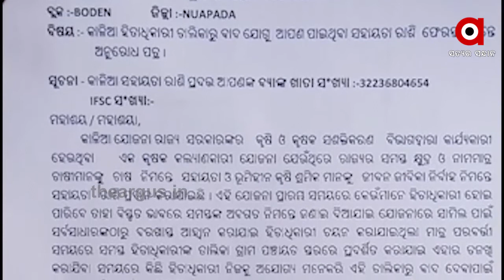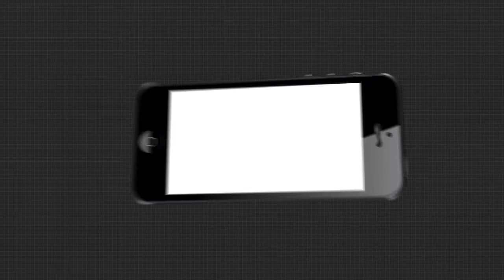ମହାମାରୀ ସମୟରେ ମୋଦୀଙ୍କ ମହା ଉପହାର | PM Kisan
ଦେଶର କୃଷକ ମାନଙ୍କ ପାଇଁ ପ୍ରଧାନମନ୍ତ୍ରୀଙ୍କ ବଡ଼ ଘୋଷଣା...ପିଏମ-କିଷାନ ଯୋଜନାରେ ଷଷ୍ଠ କିସ୍ତୀ ବାବଦକୁ ସାଢେ 8 କୋଟି ଚାଷୀଙ୍କୁ ଦିଆଯାଇଛି17 ହଜାର କୋଟି ଟଙ୍କା...1 ଲକ୍ଷ କୋଟି ଟଙ୍କାର କୃଷି ଭିତ୍ତିଭୂମି ପାଣ୍ଠି ଗଠନ କରିଛନ୍ତି ମୋଦୀ ସରକାର...ଆତ୍ମନିର୍ଭର ଭାରତ କାର୍ଯ୍ୟକ୍ରମ ଅନୁଯାୟୀ କୃଷକମାନଙ୍କୁ ଆତ୍ମନିର୍ଭରଶୀଳ କରିବା ଉଦ୍ଦେଶ୍ୟରେ ଏହି ପାଣ୍ଠି ଆରମ୍ଭ କରାଯାଇଛି .